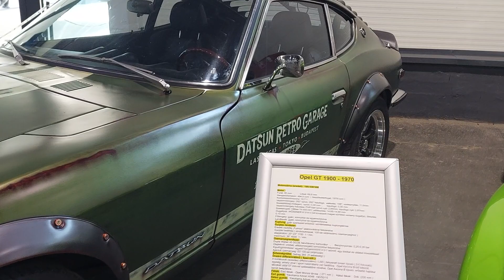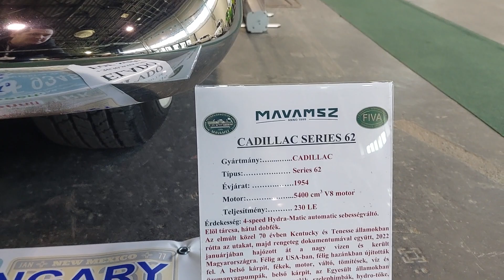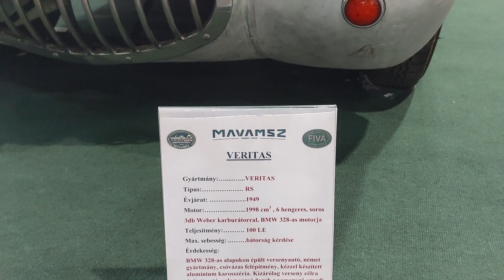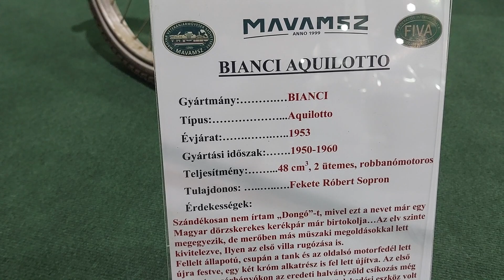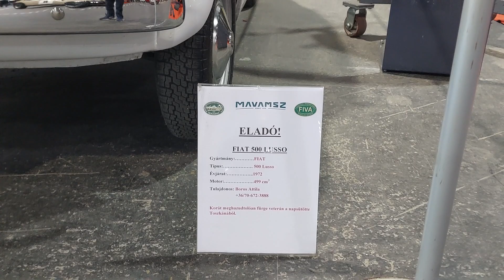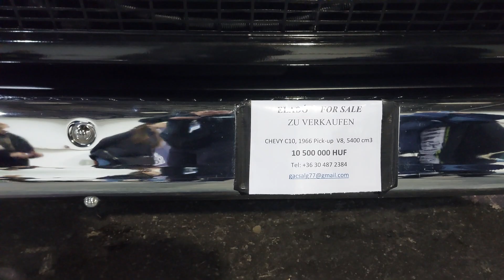AMTS D pavilon